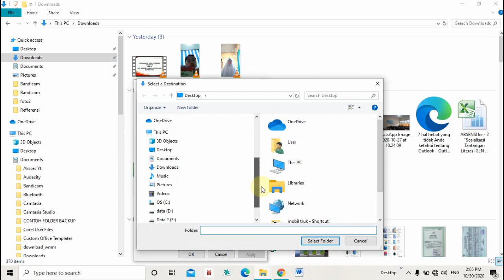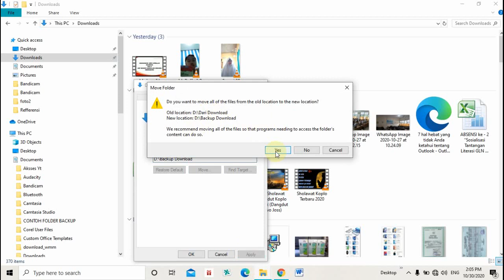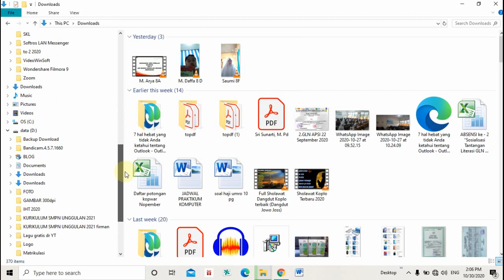CARA BACKUP FOLDER OTOMATIS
Video ini berisi tentang Backup Folder Otomatis, bagi anda yang sering kehilangan file karena terbiasa menyimpan file asal-asalan pada Drive sistem, video ini bisa jadikan sebuah referensi yang tepat.

Selamat Mencoba.
Semoga Bermanfaat.
Terima Kasih.